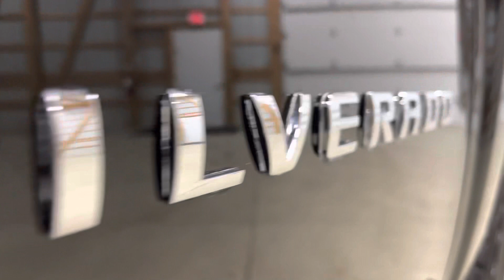2012 Chevy Silverado (Full Video)